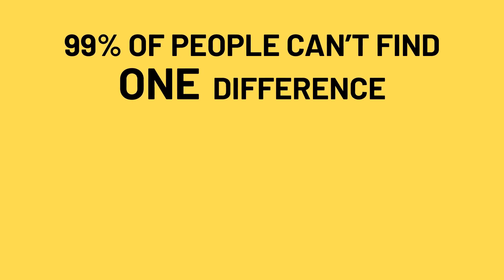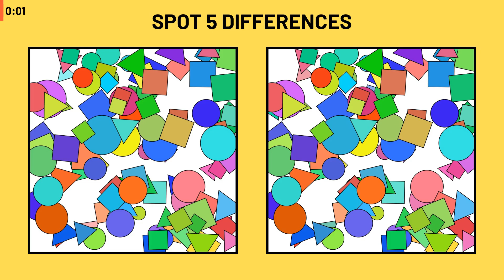The daunting puzzle that will leave you in a state of awe || SPOT THE DIFFERENCE #238